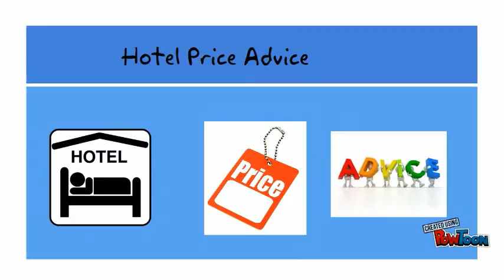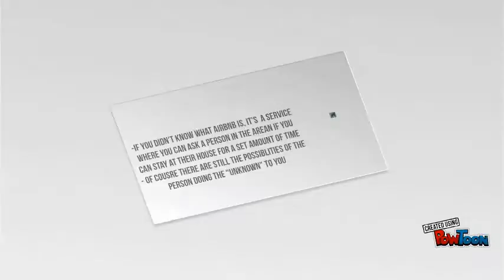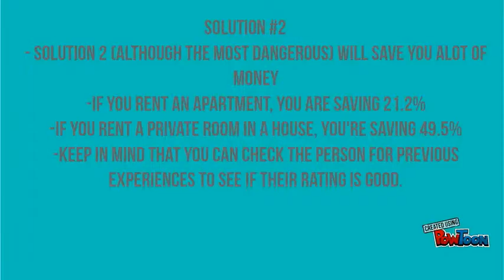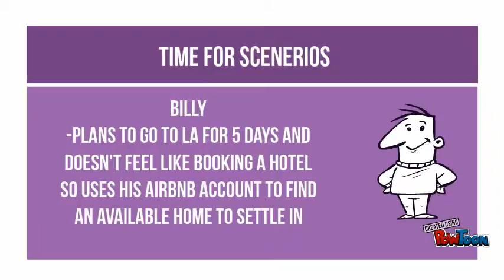Hotel Price Advice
This PowToon explains the reasoning behind the outrageous pricing of hotel bills.-- Created using PowToon -- Free sign up -- Create animated videos and animated presentations for free.  PowToon is a free tool that allows you to develop cool animated clips and animated presentations for your website, office meeting, sales pitch, nonprofit fundraiser, product launch, video resume, or anything else you could use an animated explainer video. PowToon's animation templates help you create animated presentations and animated explainer videos from scratch.  Anyone can produce awesome animations quickly with PowToon, without the cost or hassle other professional animation services require.